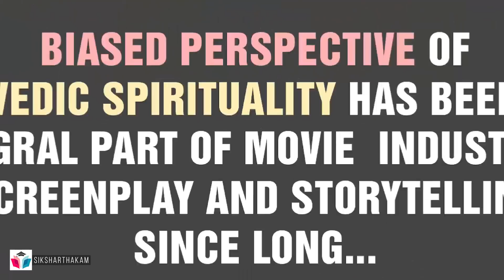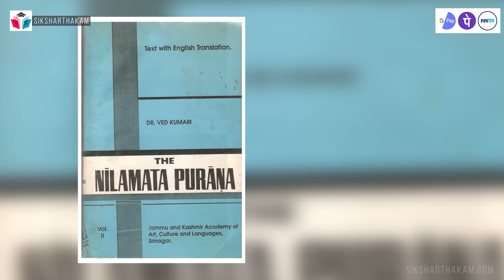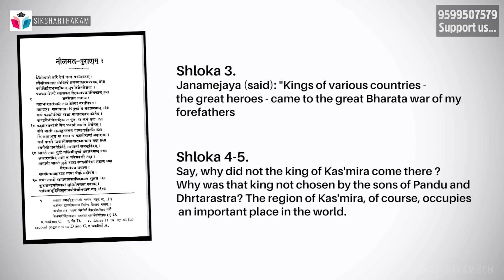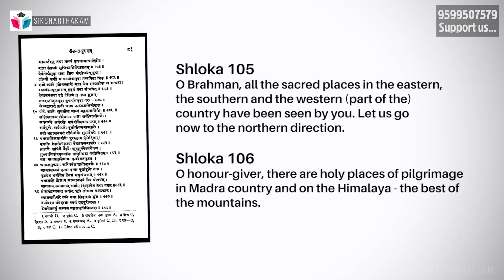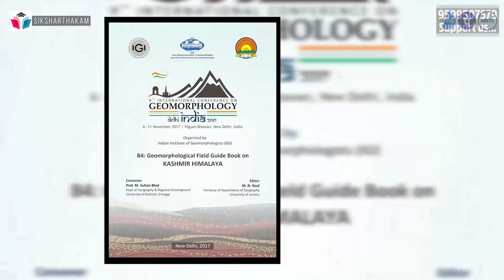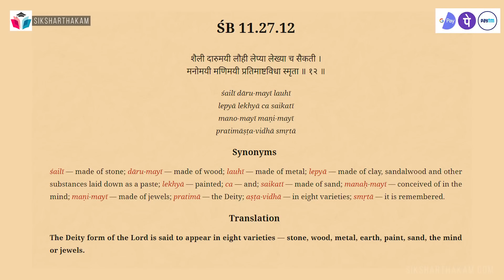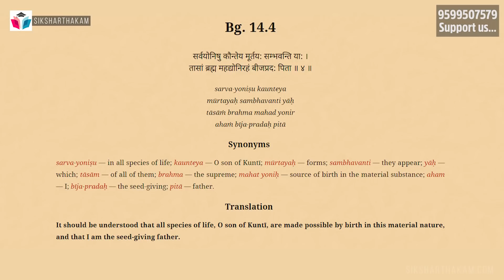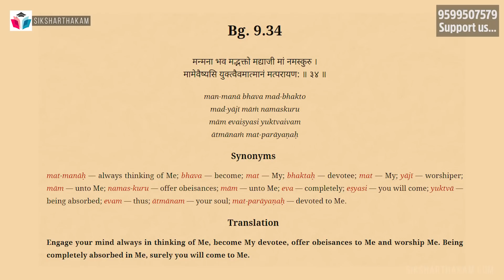Reaction Video | Sanatan Dharma - Victim of Bollywood Manipulation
This is a Reaction Video of Bollywood’s two movies that made false statements on Santana Dharma. We made this video in order to clear these allegations, which are commonly asked by people. So we hope you will find this video helpful.

00:00 Title
02:00 'Bemisal' - Amitabh Bachchan says that Kashmir was discovered by Mughals
11:34 'PK' - Aamir Khan makes fun of deity of Lord
18:53 'PK' - Deity is presented as just a commodity for business and has nothing to do with spirituality

Description:

1. Prof. Dheeraj Sharma Research info on Bollywood

2. Martand Temple

3. Jyeshteshwara Temple

Book: Kalhana's Rajtarangni A Chronicle of Kings of Kasmir Volume II by M.A. Stein Published by Motilal Banarsidas Reprint 1979 Page 453

4.  Nilamata Purana (Translation Only in English)

5. Field Guide book - Kashmir Himalaya Page No 10

6. Bhagavad Gita Chapter 9 Verse 34

7.  From what material Can deities of Lord can be Made - Srimad Bhagavatam 11.27.12

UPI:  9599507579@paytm